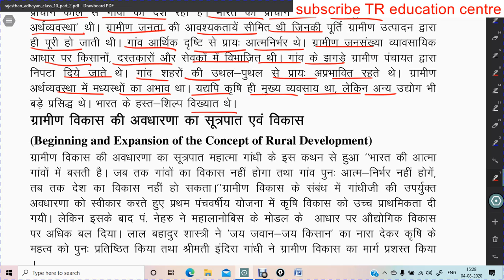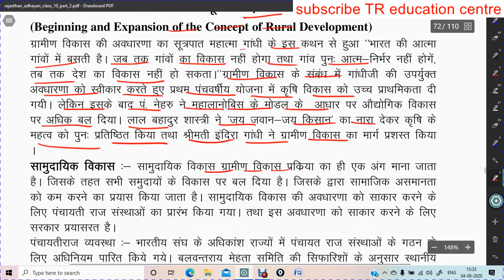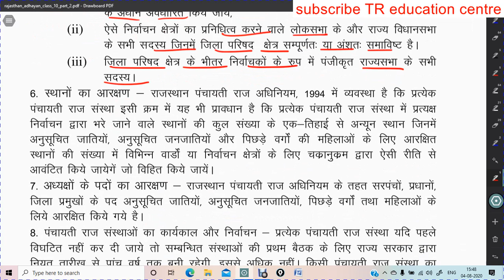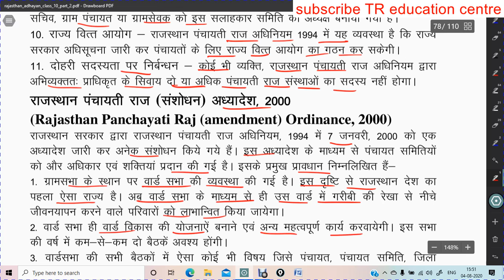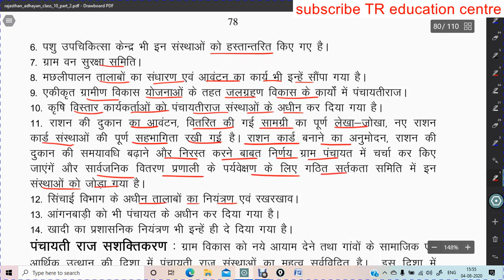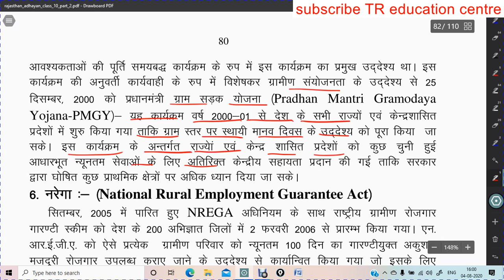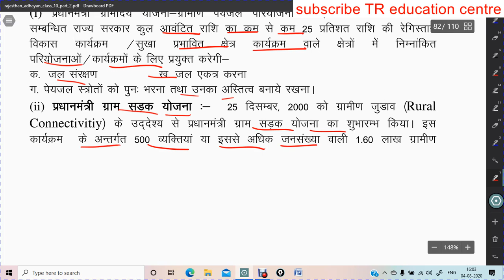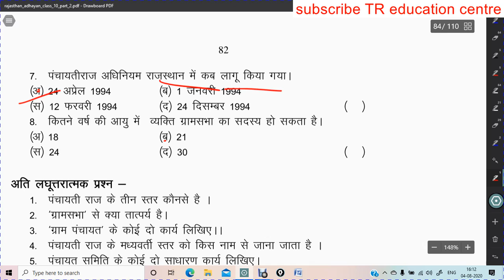पंचायती राज एवं गांव विकास